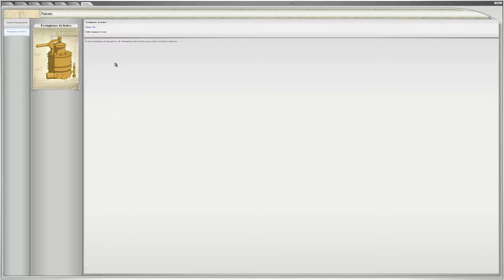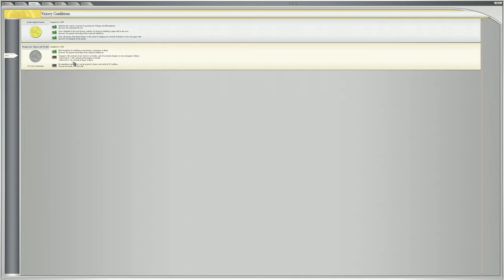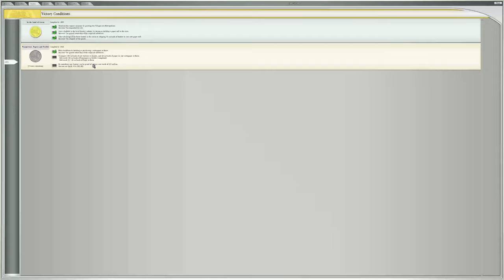Game Play: Sid Meier's Railroads! United States Northwest Scenario, English, 4K Ultra HD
United States Northwest

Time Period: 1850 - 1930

Difficulty: this scenario is recommended for moderate to advanced players.

Area: The Northwest United States covers an area stretching from Vancouver in the Northwest to Boise in the Southeast.

OVERVIEW
This scenario presents a quick game and tight deadlines to complete. Mountains and rivers abound in the Northwest United States, making bridges, elevated track and tunnels the rule rather than the exception. But ample resources make the region worth exploring. The three coastal cities of Vancouver, Seattle and Olympia form a highly lucrative strip of markets for both processed goods and passenger travel once they’re fully developed of course. But because nearly all the resources and towns hold to the edge of the map, trying to connect distant cities over water and under mountain make such projects costly indeed.

HISTORICAL BACKGROUND
Since the expedition of Lewis and Clark in 1804, the Oregon Territories had been a hotly contested item between the United States and Great Britain. With the signing of the Oregon Treaty in 1848, the Pacific Northwest became a verdant new addition to America’s territorial acquisitions, its vast forests becoming a haven for the lumber industry. Various railroads emerged to take advantage of the Northwest’s rich lumber and mineral deposits. Jay Cooke’s Northern Pacific, despite serious setbacks, completed numerous lines through the region, as did the famous Union Pacific. And with the advent of electric rails, one of the United States’ first electrified rail systems, the Chicago, Milwaukee, St. Paul & Pacific Railroad proved the viability of electricity over steam, hauling heavy loads through the rigors of the Northwest domain.

CREDITS
Firaxis Games
Development Team

Design
Sid Meier
Casey O’Toole
Dan Magaha

Production
Dan Magaha, Lead
Clint McCaul

Production Assistants
Liam Collins
Jesse Crafts-Finch

Programming
Don Wuenschell, Lead Engineer
Casey O'Toole,
Lead Gameplay Engineer
Dan Baker
Mike Breitkreutz
Alex Cheng
Ken Grey
Scott Lewis
Dan McGarry
David McKibbin
Jason Winokur

Additional Programming
Abe Davis
John Kloetzli
Dan Magaha
Eric MacDonald
Rob McLaughlin
Jake Solomon

Art
Greg Foertsch, Lead
Mike Bazzell, Effects Lead
Todd Bergantz
David Black
Kevin Bradley
Brian Feldges
David Goldfinger
Nathan Gordon
Jason Guy
Marc Hudgins
Alex Kim
Brian Mahoney
Dennis Moellers, Animation Lead
Ryan Murray, Model Lead
Nick Rusko-Berger
Chris Sulzbach
Tom Symonds
Justin Thomas

Additional Art
Melissa Bertrand
Brian Busatti
Steve Chao
Greg Cunningham
Ed Lynch
Steve Ogden
Mark Shahan
Jack Snyder
Seth Spaulding

Audio
Mark Cromer, Lead
Michael Curran
Dean Ray Johnson

Quality Assurance
Tim McCracken, QA Manager
Grant Frazier
Ryan Meier
Scott Wittbecker

Tools and Automation Engineer
Sergey Tiraspolsky

Writers
Paul Murphy
Liam Collins

Manual Editor
Paul Murphy

Firaxis Games Management
Chairman
Jeff Briggs

President / Studio Head
Steve Martin

Sid Meier

Executive Producer
Barry Caudill

Director of Technology
Bretton Wade

Art Director
Seth Spaulding

Marketing Director
Kelley Gilmore

Manager, Online Marketing
Dennis Shirk

Human Resources Manager
Susan Meier

Office Manager
Donna Rubb

IT Manager
Josh Scanlan

Additional Development
Opening Cinematic
Anzovin Studios

Scaleform Team
Brendan Iribe
Sven Dixon

2K Publishing
President
Christoph Hartmann

VP Product Development
Greg Gobbi

VP Business Affairs
David Ismailer

VP Sales & Licensing
Steve Glickstein

Development Manager
Jon Payne

Associate Producer
Jason Bergman

VP Marketing
Sarah Anderson

Tom Bass

Associate Product Manager
Alison Moy

Director of Public Relations
Marcelyn Ditter

International PR Director
Markus Wilding

Media Specialist
Larry Stephens

Dorian Rehfield

Art Director, Creative Services
Lesley Zinn

Production Manager
Jack Scalici

Web Manager
Gabe Abarcar

Web Designer
John Kauderer

Game Analysts
Walt Williams
Jim Yang

Strategic Sales and
Licensing Manager
Paul Crockett

Quality Assurance Director
Lawrence Durham

Lead Tester
Angel Gonzalez

Senior Tester
Steve Allstead Jr.

Quality Assurance Team
Steve Bianchi
Nick Sporich
David Sanders
Brian Erzen
Carlos Thomas
Kameren Neal
Monty Bulchand
Kevan Killion
Cory Poudrier
Adam Scott
Jason Wilson
Justin Waller
Griffin Funk
Daniel Ferry

2K International
General Manager
Neil Ralley

International PR Director
Markus Wilding

International Marketing Director
Matthias Wehner
International Product Manager
Ben Wyer-Roberts

Licensing Director
Claire Roberts

2K International Development
Development Manger
Fernando Melo

Technical Producer
Sajjad Majid

Development Team
Simon Picard
Dan Bailie
Denby Grace
Mark Ward

Localization Manager
Scott Morrow

Localization Teams
Around the Word
Effective Media GmbH
Synthesis International Srl
Synthesis Iberia